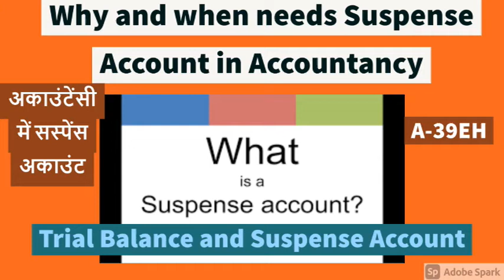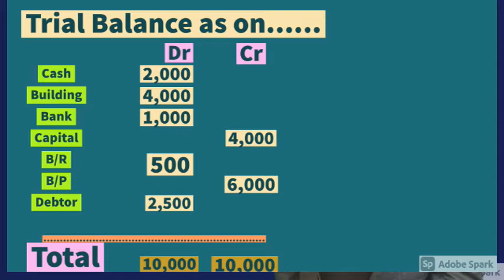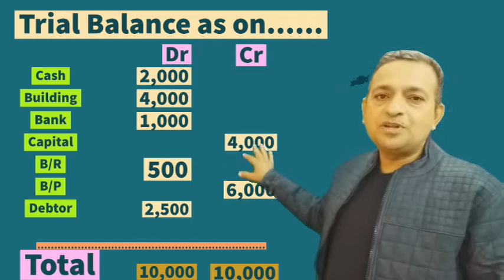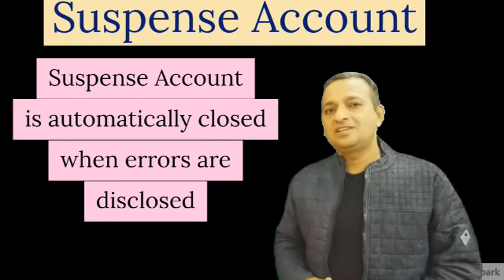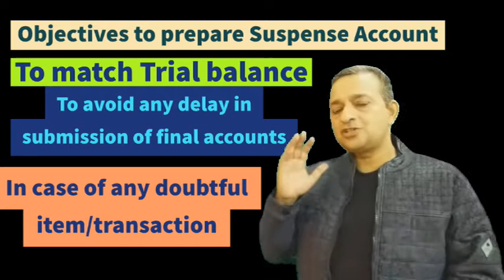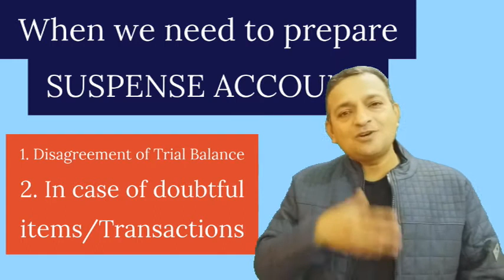What is Suspense Account,Why we need Suspense A/C,Suspense A/c in Trial Balance&Rectification A-39EH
Hello dear and very respectable teachers
In this video the concepts of Suspense Account has been been explained in very effective way ,complete and simple as well. Here on my channel jankarihitt lot more videos already added up regarding Commerce , economics , FEB...E-Business and motivational as well
1.. (link for A-1 BASIC TERMS OF ACCOUNTANCY (Series -A 11th)
2. (A-2 Basic terms / concepts of Accountancy (Series A 11th)
3. (A-3 ASSETS :TYPES OF ASSETS ( BASIC CONCEPTS OF ACCOUNTANCY) Series -A 11th
4. (A-4 ..LIABILITIES ( DENDARI ) : Current , Non-current / long term , Contingent (Series A 11th)
5. (A-5 Account in Accountancy ... basics & types / Classification of Account (Series A 11th)
6. (A-6केवल 10 मिनट दें & discount प्राप्त करें ( discount and types ) trade and cash (Series A 11th)
7. (A-7(डेबिट और क्रेडिट नियम What is Debit and credit, traditional and modern approach (Series A 11th)
8. (A-8(ਡੈਬਿਟ ਅਤੇ ਕ੍ਰੈਡਿਟ) Debit and credit,traditional and modern approach ,IN PINGLISH (Series A 11th)
9. (A-9 Journal,How to make Journal Entries PART A (simple way) (ਜਰਨਲ)जर्नल प्रविष्टियां (Series A 11th)
10. (A-10 Journal Entries Compound Entry, Capital,Drawings,cash&credit sales purchase (Series A 11th)
11. Compound Entry, Capital,Drawings,cash&credit sales purchase (Series A 11th
12 (A-12 Journal Entries (compound entry ,sales &purchase Return ,Depreciation & of Nominal Account )
13. A-13EP Journal Entries(13 KA DUM)Cash/Trade Discount, Interest on Capital &Drawings,Charity,Donation
13-EH A-13EH Journal Entries(13 KA DUM)Cash &Trade Discount, Interest on Capital&Drawings,Charity/Donation
14 Journal Entries-Bad Debts,Bad debts Recovered, Abnormal loss(Fire/accident etc) Embezzlement
14 Journal Entries-(हिंदी cum English) Bad Debts,Bad debts Recovered, Abnormal loss Embezzlement
15 A-15EP Opening Entry in Journal Financial Year ,Goodwill /Capital as Balance in open. Entry ਪਿੰਗਲਿਸ
15 same of 15 in HINGLISH
16 A-16EH Accounting Equation, Equity-Types of Equity-Internal & External लेखांकन समीकरण Business Trans
18 A-18EP Why Debit written as Dr and Credit as Cr ? Luca Pacioli as Father of Modern Accountancy
19 A_19EP GST ,Goods & Services Tax- Intra & Inter State, CGST , STGST , IGST In ACCOUNTANCY (ਪਿੰਗਲਿਸ਼)
20 A-20EP How to Adjust GST (Setting off of GST ) CGST, SGST, IGST as Input and Output for Accounting
21 A-21EP Journal Entries with GST in Accountancy(Setting off of GST) A complete Numerical (ਪਿੰਗਲਿਸ਼)
22 A-22EP LEDGER... Format of Ledger... Ledger Posting ,Posing of Opening and Compound Journal Entries
23. A-23EP LEDGER Posting with complete Numerical Problem..How to balance a Ledger Account (In PINGLISH)
24 24-EP Introductory- Subsidiary Books
36 Endorsement of Bills of Exchange&Bills sent for collection with Practical Problems 11th Class A-36EP